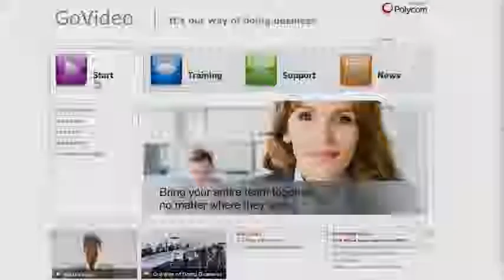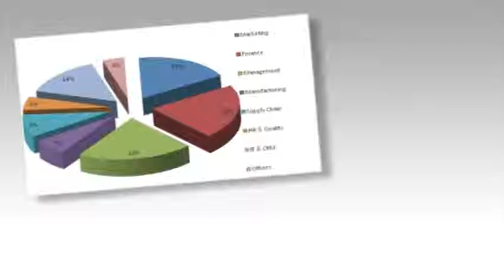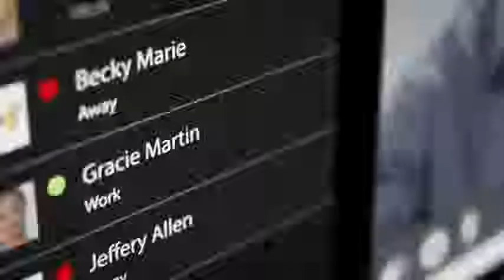Polycom - Canale Servizi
Polycom presenta servizi di adozione di nuove volte a rendere la collaborazione video onnipresente per l'organizzazione. È possibile eseguire questa metodologia globale con l'aiuto del vostro partner di canale o Polycom Global Services. Chiamare il numero 1-800-Polycom per saperne di più.